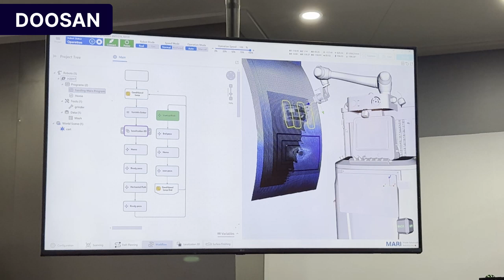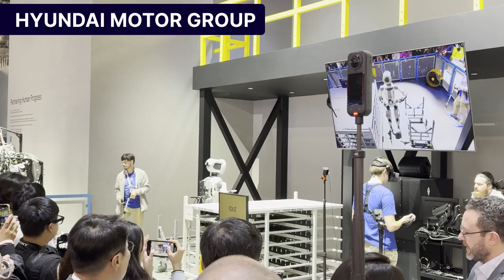CES 2026에서 만난 실제 움직이는 로봇들 | Physical AI 현장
CES 현장에서 직접 촬영한
글로벌 기업들의 로봇과 Physical AI 기술을 한 영상에 담았습니다.

이제 AI는 화면 속이 아니라
실제 물리 환경에서 보고, 판단하고, 움직입니다.

CES가 보여준 Physical AI의 현재를 확인해보세요.